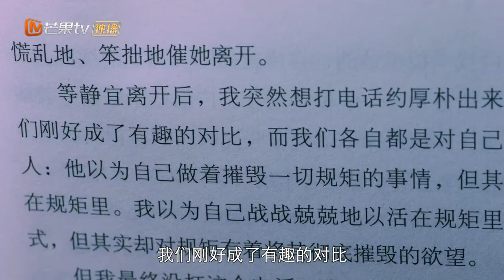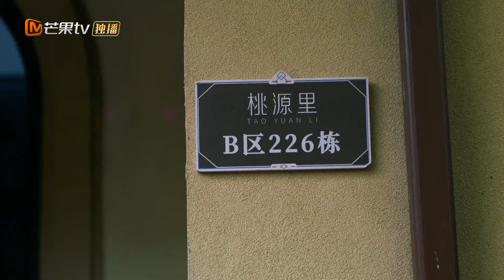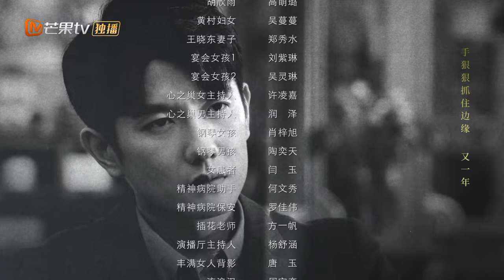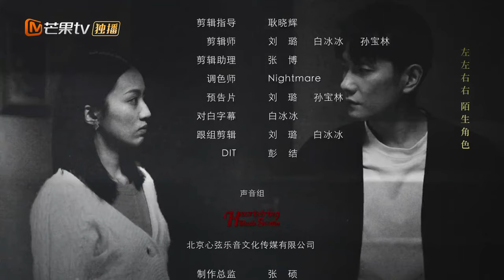【ENG SUB】神秘黑衣男出场 丞磊秘密初现《妻子的秘密世界The Wife's Secret World》第21集【芒果TV大芒】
【剧情简介】
她是一名家庭主妇，倾尽六年青春，为他生下女儿，却始终等不到一纸婚约。婆婆的冷暴力，男友的疑似出轨，都让她在这个冰冷的“家”里愈发绝望。然而，一场以外的车祸，一次离奇的失忆，夜夜袭来的噩梦，让她的生活越发混乱，把她推进无助的深渊。黑暗中的一丝光亮，是来自温暖的另一个他，他为他疗伤，带她走进新世界，当她认为自己的生活正在进入正轨，一个让她无法接受的真相逐渐浮出水面.

导演: 车志刚
主演: 林子琳、黄涛、丞磊
类型: 悬疑、短剧
制片国家/地区: 中国大陆
语言: 汉语普通话
集长: 10 mins
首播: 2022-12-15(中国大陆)